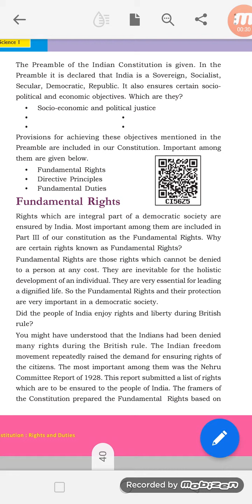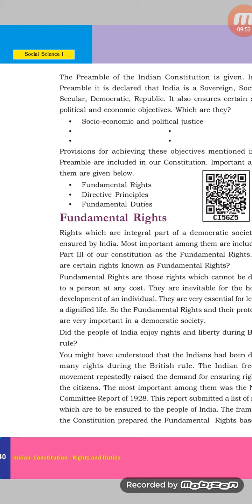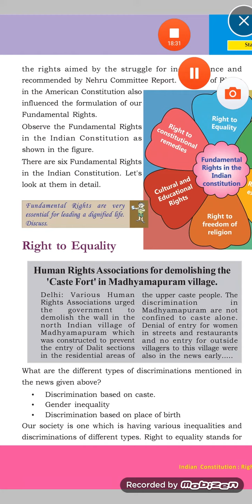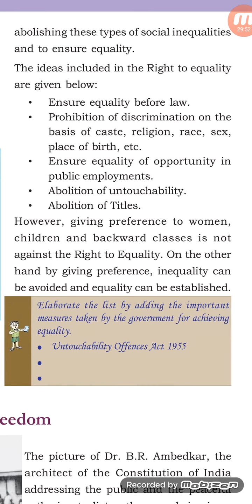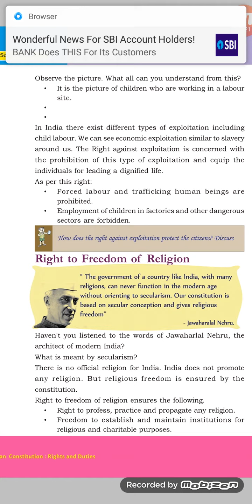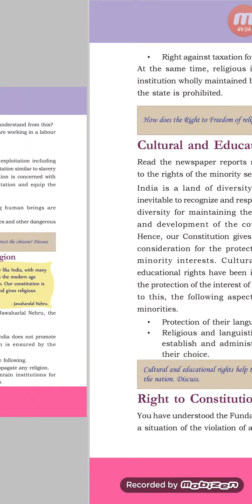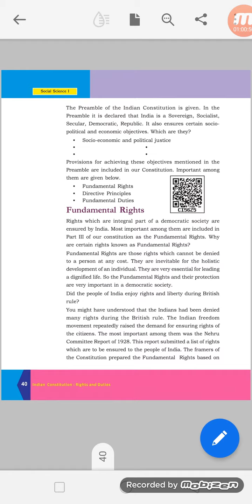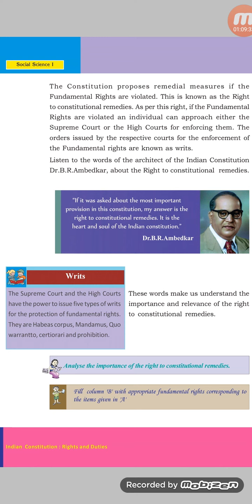Kerala SOCIAL SCIENCE 9th STD( THIRD CHAPTER )"INDIAN CONSTITUTION :RIGHTS AND DUTIES "